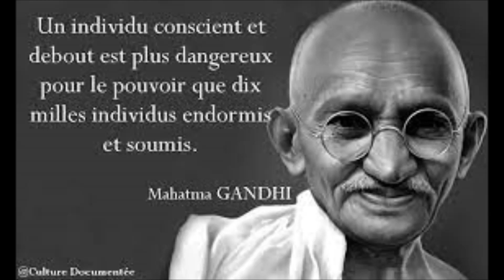« Comme les Nazis , Israël a perdu son droit à exister » Scott Ritter , Ex inspecteur ONU